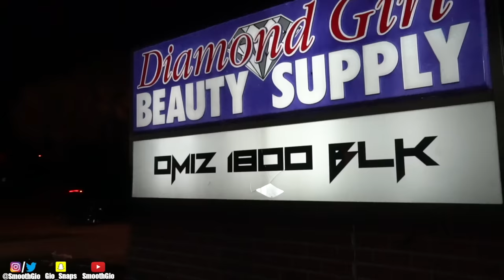SNEEZING ON PEOPLE IN THE HOOD! | Social Experiment (Re-Uploaded)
I wen't to the hood once again and things GOT CRAZY... Must Watch!

RoadTo3Million